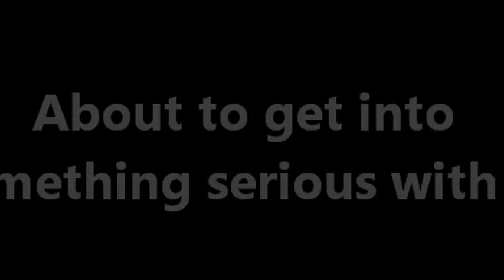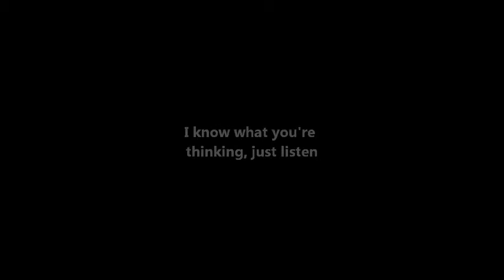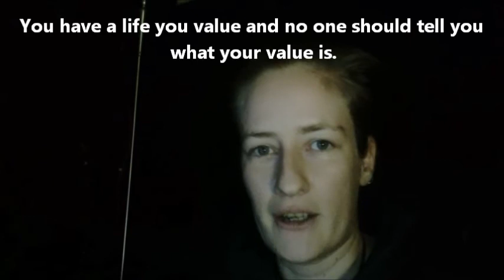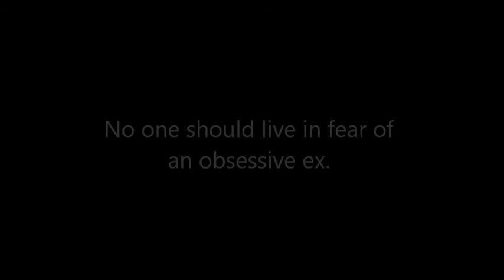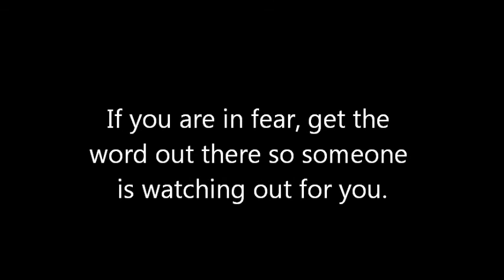Outdoor Vlog Update and Obsessed Ex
Outdoor Vlog Update and Obsessed Ex on DTWJ SerinaJK. I was and still am dealing with ex issues in my life. A stalker will make you live your life around them. This pertains to an ex who is stalking me right now. I hope you pay attention to this and for those listening, I hope you get something from this. I'm not over-reacting as far as the second part of this video goes. Be patient and watch it. I'm calling out for help on this and I need you all to see this.